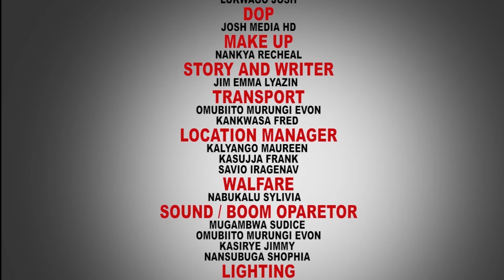AKASATTIRO - EPISODE 136a New Ugandan movie 2024 (Kina Uganda 2024)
A JIM EMMA FILM from Virus Squad Film Productions